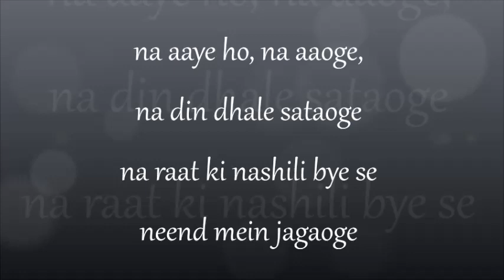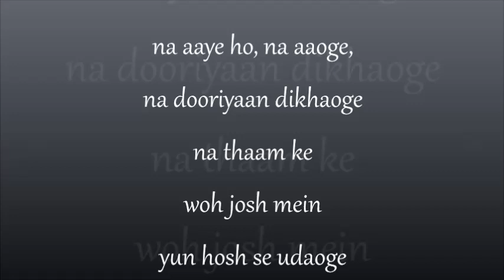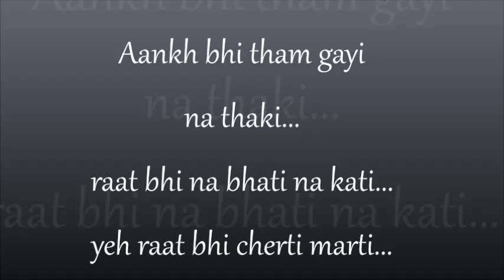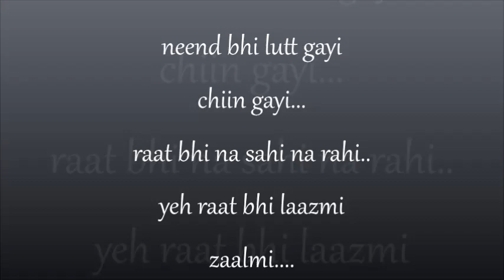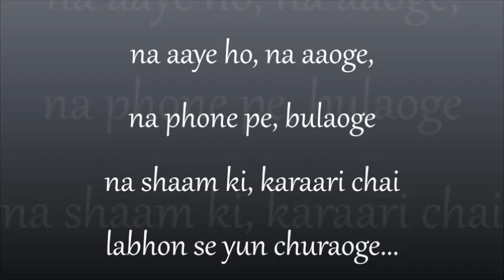gaye tum gaye ho kyun lyrics/ jiyein kyun lyrics